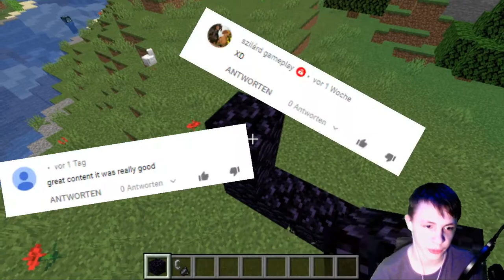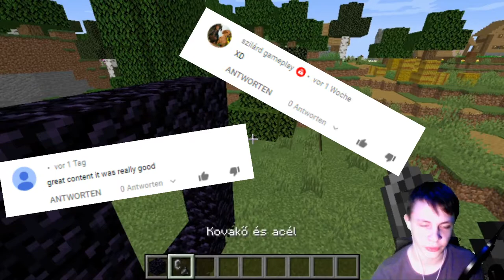DreamDewil nether kihivás | dreamdewilchallange | Challange #1